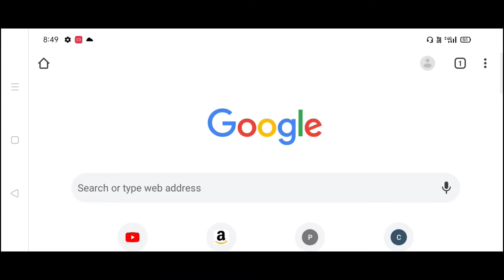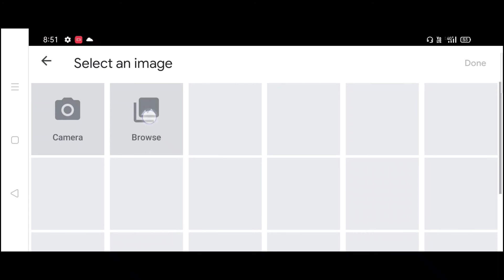How to change YouTube channel logo | channel ka logo kaise change kare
Welcome to TECHNICAL B9T
Today in this video I m going to show how you can change your YouTube